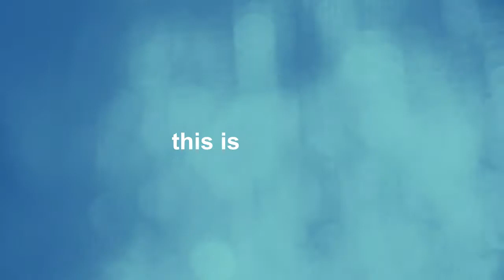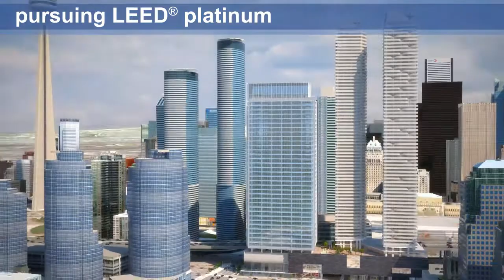One York Street Animation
Great animation of One York Street, a joint project of Menkes Developments and HOOPP, showing all this new commercial building in Toronto's South Core has to offer.